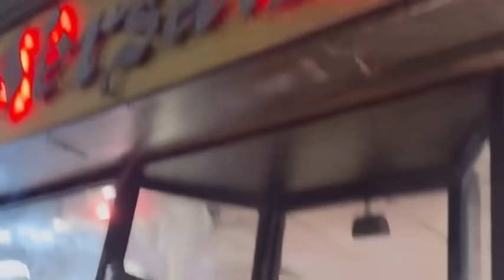La surprise de VIVIANE CHIDID qui rend visite à son styliste Moussa VERSAILLE dans sa boutique